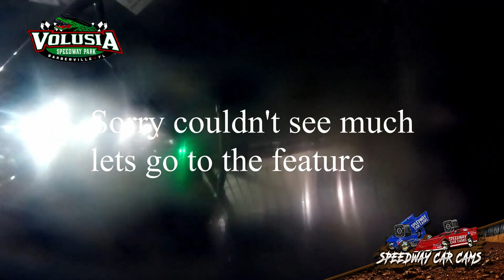#41 David Gravel - 410 Sprint - 2-19 Volusia Speedway Park - In Car Camera